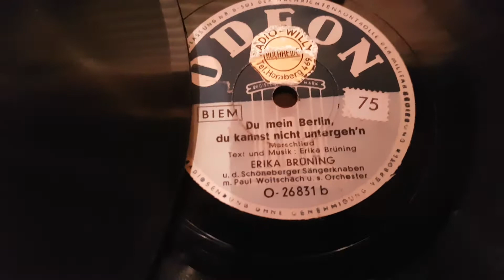Volkmars Schellackgruss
DAS IST DIE SONNE VON ARKADIEN mit Willi Forst auf Label ODEON um 1932